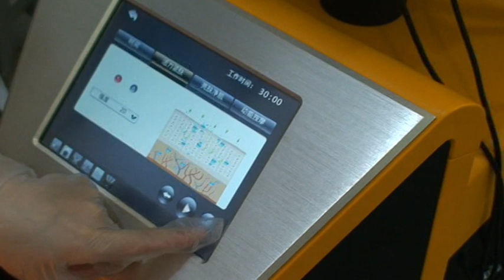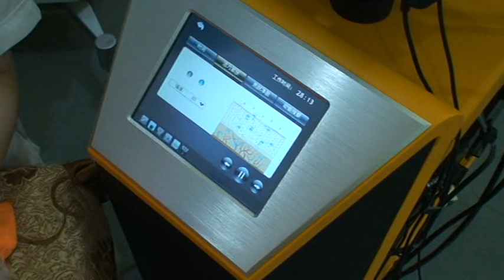AMP114-TPH291-12合一多功能美容仪器7